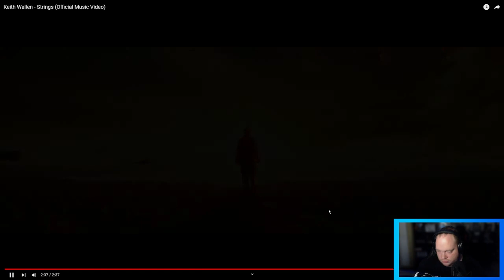[REACTION] Keith Wallen - Strings [FIRST TIME HEARING]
Hört meinen Podcast:

"Härtsfeld Late Night", zu finden auf Spotify, Deezer, Amazon Music und YouTube

Mein PC (Rhino Game i7780):

► Monitor: 1x Samsung C27G54TQBU, 1x Samsung C24F390
► Gehäuse: Be Quiet! Silent Base 600 - Window Orange
► Netzteil: 650 Watt Gaming-Netzteil Corsair VS650 (80+)
► Mainboard: Asus Prime Z270-P
► Prozessor: Intel Core i7 7700K 4x 4,2GHz
► Prozessor Kühler: Corsair Hydro Series H55 Wasserkühlung
► Arbeitsspeicher: 16GB DDR4 PC-3000
► Grafikkarte: GeForce RTX 2080 SUPER
► Laufwerk: Blu-Ray-Player + DVD-Brenner
► Capture Card: Elgato Game Capture HD60 S
► Webcam: Logitech Stream Cam
► Greenscreen: Elgato Chroma Key Panel